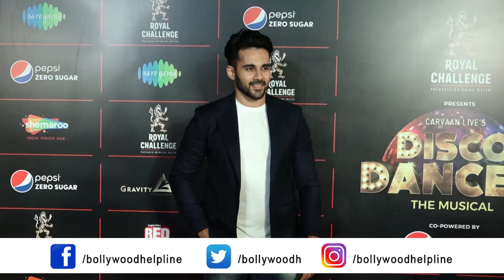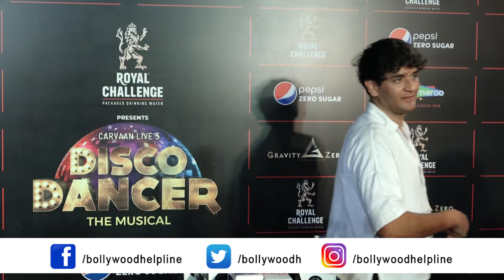Anjali Arora, Donal Bisht, Chinki Minki And Many More At The Disco Dancer Theatrical & Musical Show